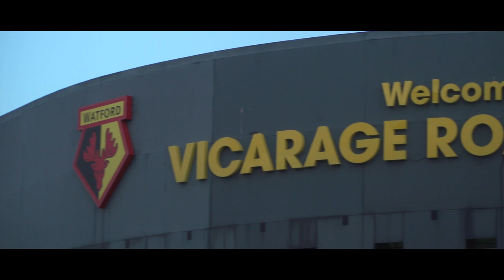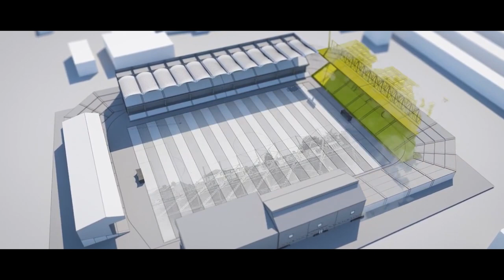🏟 Watford's 100 Years at Vicarage Road | EFL In Focus 🔍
We go behind the scenes at Vicarage Road as Watford celebrate 100 years of their historic Stadium, as they take on Middlesbrough on the night of the anniversary.